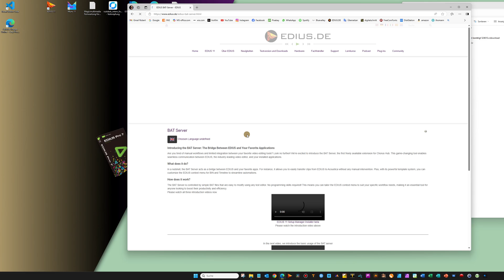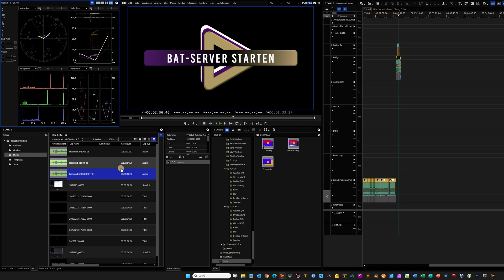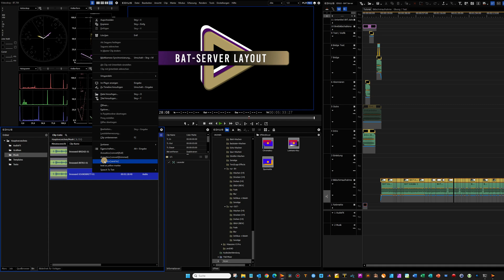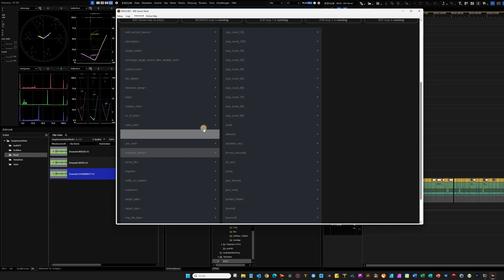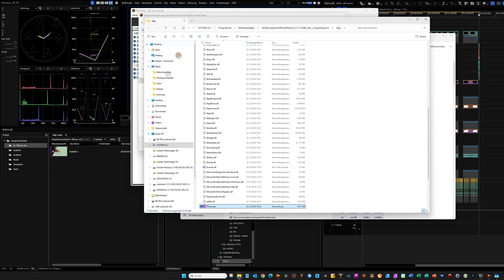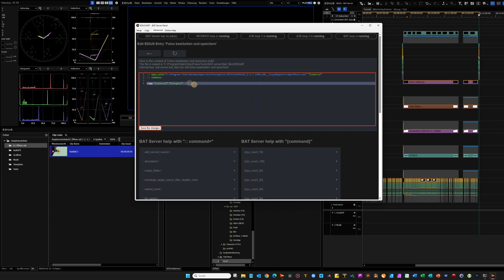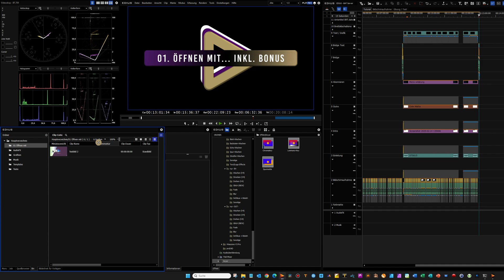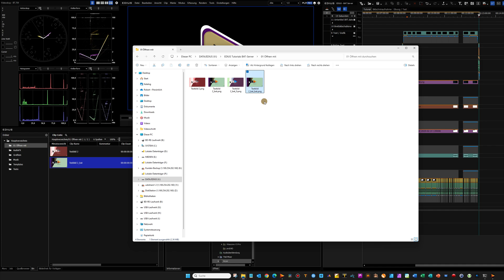EDIUS - BAT Server Installation, Layout und "Open with" Funktion, inkl. modifizierten Skript.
In diesem Video erkläre ich euch die Installation des BAT-Servers, das Layout und die erste Funktion "Open with" (Öffnen mit). Zudem habe ich einen Bonus für euch in dem ihr das Skript so anpassen könnt, das eine weitere nützliche Funktion hinzu kommt.

😉ÜBER MICH:
Als erfahrener EDIUS-Experte und Videograph entwickle ich praxisorientierte Erklärvideos zur Videoschnittsoftware edius von ⁨@grassvalleylive⁩ sowie zu Plugins, die für die aktuelle EDIUS Version verfügbar sind.

🧾INHALT:
00:00 Einleitung
01:06 Intro
01:16 Installation des BAT-Servers
03:56 Starten des BAT-Servers
04:28 Layout des BAT-Servers (verständlich auch ohne Englischkenntnisse)
09:19 Open with Funktion inkl. modifizierten Skript.

⚙️Skripterweiterung für die Funktion Open with:
copy "{source}" "{target}"

👉WEITERFÜHRENDE LINKS:
Aktuelle Grass Valley edius pro/workgroup Version
erhältlich bei magicmultimedia GmbH:

🛠️VERWENDETES EQUIPMENT:
Sony A63
Sony 50mm 1.8
Rode Funkstrecke & Rode NT1